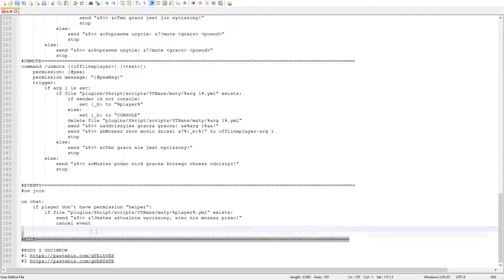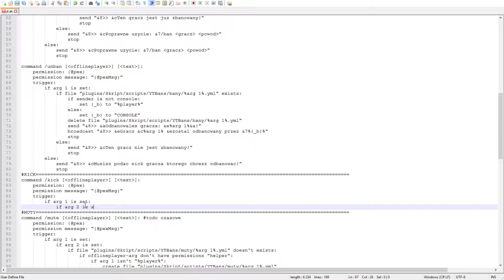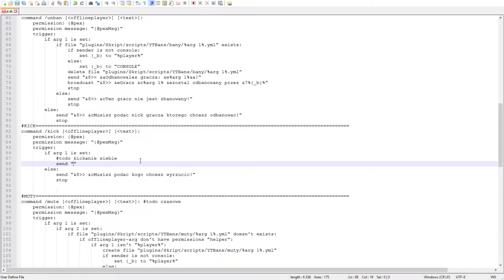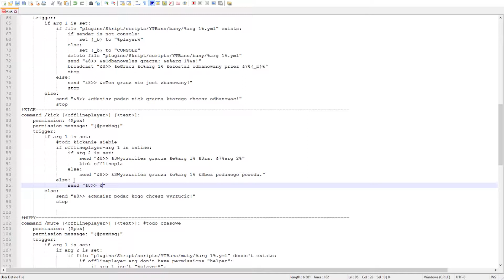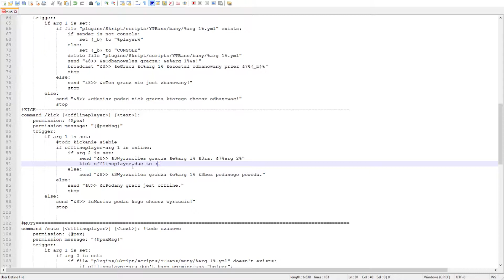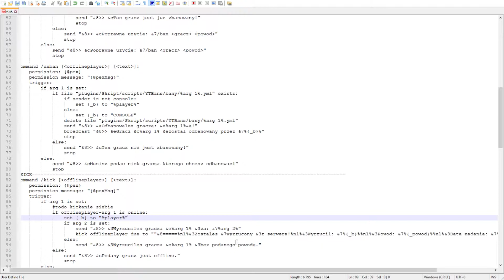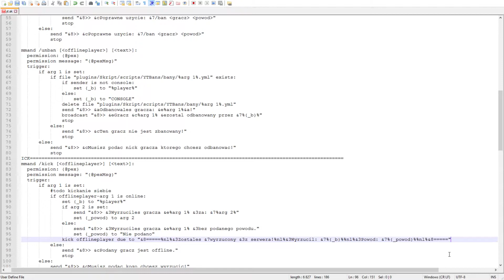Jak nauczyć się pisać skrypty #14 Kick/Wyrzucanie graczy [YTBANS]